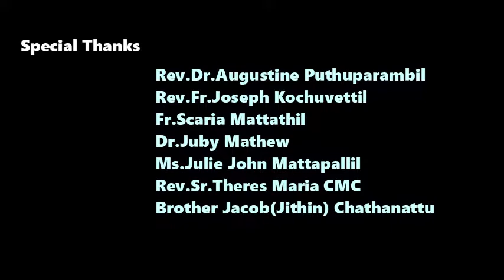അനുദിന വിശുദ്ധർ -October 20 -St. Paul of the Cross